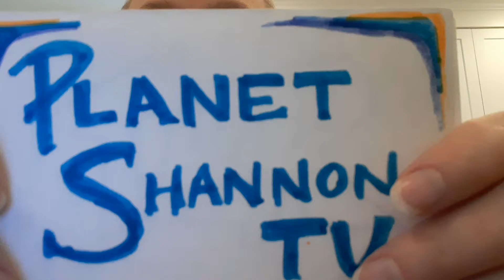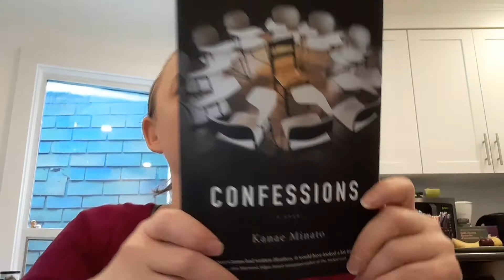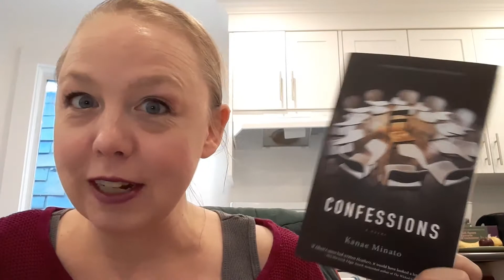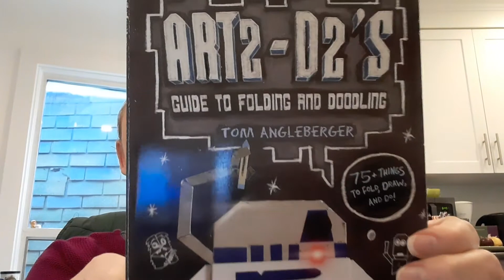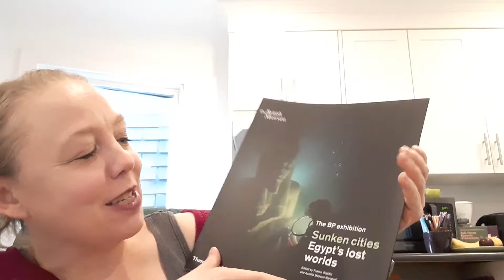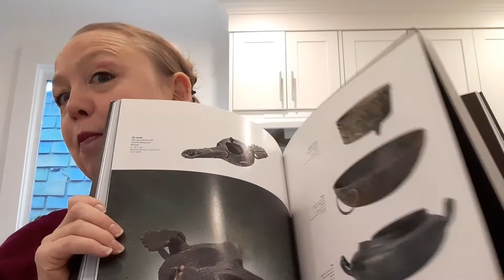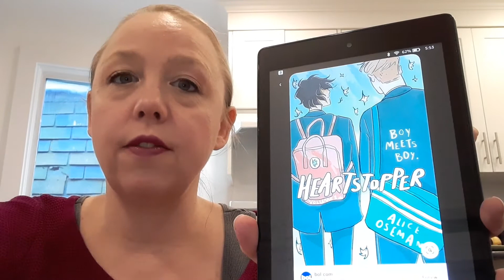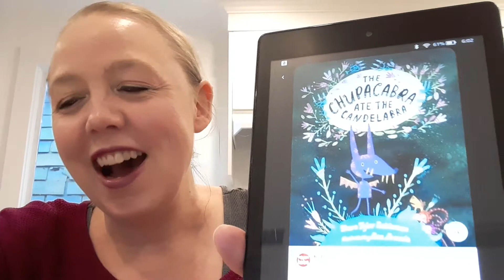October TBR ~ Halloween Creature Feature Reading Extravaganza, Buddy Read, Book Clubs & More!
A new month is almost here so it's time to talk about all the books I gleefully optimistically think I will be ale to read. This month I have a buddy read, book club picks, some non-fiction and the Halloween Creature Feature Reading Extravaganza. And a smidge of Victober.  It will be a very busy month!

Timestamps:
Intro: 0:00
Social Reads: 1:27
Projects and Challenges: 6:33
Halloween Creature Feature Extravaganza: 16:53
Outro: 29:00

Halloween Creature Feature Reading Extravaganza Challenge (Oct 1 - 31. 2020)

Books Mentioned:
Our Dark Duet by V.E. Schwab (Monsters of Verity) | Buddy Read with Izzy | Liveshow: ?? 7pm EST  |
Shadow Point Deputy by Julie Anne Lindsey (Garrett Valor #1)
Marked by the Marshall  by Julie Anne Lindsey (Garrett Valor #2)
Apple Cider Slaying by Julie Anne Lindsey (A Cider Shop Mystery #1)
Pulp Friction by Julie Anne Lindsey (A Cider Shop Mystery #2)
Slave to Sensation by Nalini Singh (Psy-Changeling #1)
They Said This Would Be Fun: Race, Campus Life, and Growing Up by Eternity Martis
Confessions: A Novel | aka: Kokuhaku | by Kanae Minato, Translated from the Japanese by Stephen Snyder
Art2-D2's Guide to Folding and Doodling by Tom Angleberger
Water Strider by Karen Hofmann
Sunken Cities: Egypt's Lost Worlds, The BP Exhibition | Edited by Franck Goddio and Aurelia Masson-Berghoff
Tess of the D'Urbervilles by Thomas Hardy
After the Wedding by Courtney Milan (The Worth Saga #2)
The Pretenders by Henrik Ibsen
Heartstopper by Alice Oseman (Heartstopper #1)
My Soul to Keep by Tananarive Due (African Immortals #1)
East O' the Sun and West O' the Moon & Other Norwegian Fairy Tales  by George Webbe Dasent
A Werewolf in Manhattan by Vicki Lewis Thompson (Wild About You Series #1)
Haunted Toronto by John Robert Colombo (or Ghost Stories of Ontario)
Ajin: Demi Human by Gamon Sakurai
The Chupacabra Ate the Candelabra by Marc Tyler Nobelman with Illustrations by Ana Aranda
Eternal Pleasures by Nina Bangs (Gods of the Night #1)
The Ballad of Black Tom by by Victor LaValle
A Night in Terror Tower by R.L. Stine (Classic Goosebumps #27)